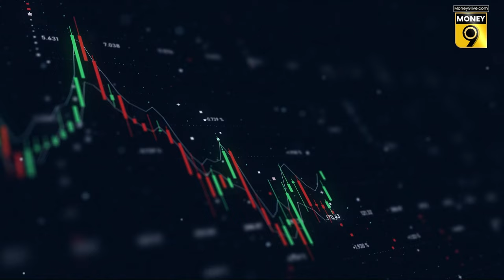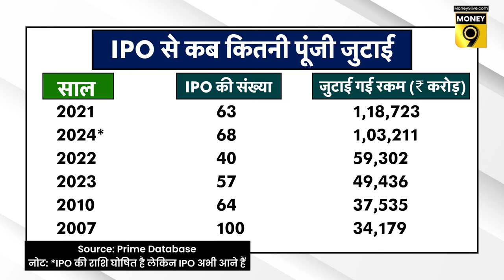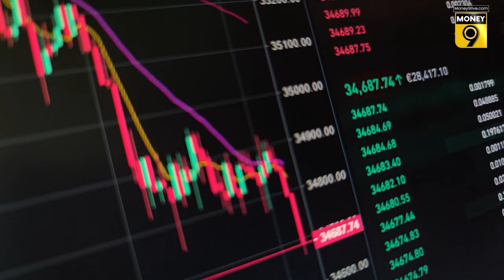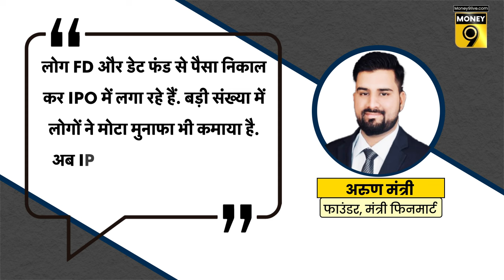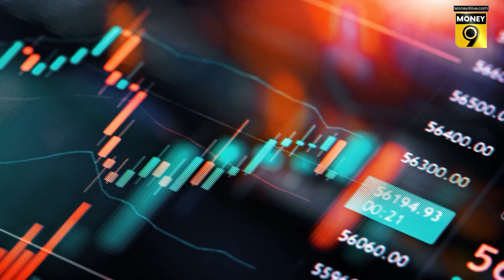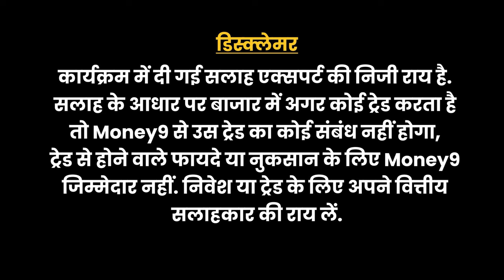Stock Market में टूट रहा IPO से पूंजी जुटाने का रिकॉर्ड?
विदेशी निवेशकों की ताबड़तोड़ बिकवाली से घरेलू Stock Market में भले ही गिरावट का सिलसिला चल रहा है लेकिन साल 2024 में बाजार में एक ऐतिहासिक रिकॉर्ड बनने वाला है. कंपनियां IPO के जरिए अब तक 1 लाख करोड़ रुपए से ज्यादा की पूंजी जुटा चुकी हैं. अनुमान है कि IPO से पूंजी जुटाने के फ्रंट पर इस बार शेयर बाजार के करीब150 साल के इतिहास में एक नया रिकॉर्ड बनने जा रहा है... क्या है यह रिकॉर्ड? जानिए इस वीडियो में-